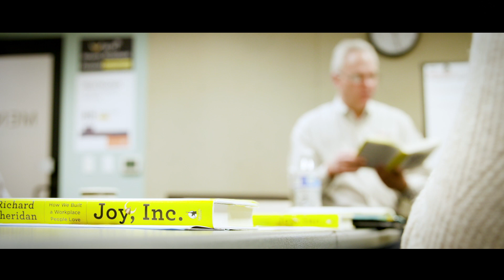How Thomas Edison Inspired Richard Sheridan's Menlo Innovations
Richard Sheridan, Menlo Innovations

Residency Themes: Information and Communications, Design and Making

Timeframe: July-January 2020

Richard Sheridan is the co-founder and CEO of Menlo Innovations in Ann Arbor, Michigan. He is an entrepreneur, author, and software engineer and designer. Sheridan co-founded Menlo Innovations in 2001 to develop world-class software and combat the chaotic nature of the technology industry through an innovative approach to cultivating an enjoyable work environment.

Utilizing The Henry Ford’s resources and inspirational stories, the purpose of the William Davidson Foundation Initiative for Entrepreneurship is to implement programs, tools and spaces that foster entrepreneurship and innovation. In partnership with the William Davidson Foundation, The Henry Ford’s mission is to establish a new program that will launch the next generation of creative thinkers and problem solvers by equipping them with the knowledge, interests and habits to be the entrepreneurs and innovators our country depends on.

It is the aspiration of The Henry Ford that the William Davidson Foundation Initiative for Entrepreneurship becomes a nationally recognized program that fosters the growth of entrepreneurship in Southeast Michigan and across the country.

Objectives:
• Foster an innovation and entrepreneurship hub within The Henry Ford.
• Create Innovation Labs throughout the space of The Henry Ford Museum of American Innovation.
• Provide at least three engaging and experienced entrepreneur speakers per year.
• Host Michigan Invention Convention and National Invention Convention.
• Increase digital content focusing on entrepreneurship and innovation.
• Engage and cultivate relationships with the Southeastern Michigan entrepreneurship community.
• Increase visibility and engage with the national entrepreneurship community.